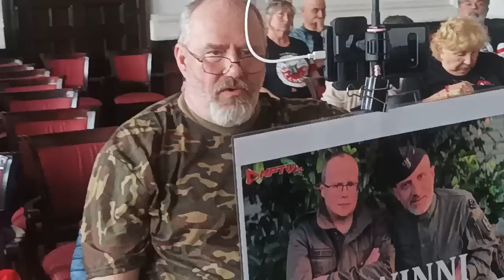14.04.23r. - Sąd Rej w Bydgoszczy - przesłuchanie świadka który wreście raczył się zjawić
świadek który oskarża na podstawie doniesienia nie pamięta kogo i nie wie o co - większych sprzeczności w zeznaniach nie można było wymyślać.
Lub Zrzutką.